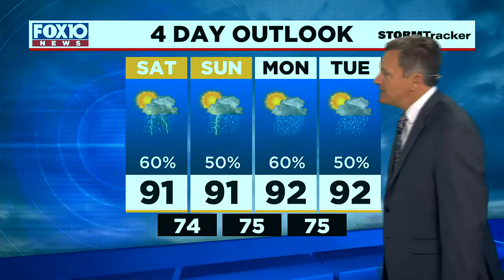Scattered weekend rain expected: Outlook for Friday Evening, July 15, 2022 from FOX10 News